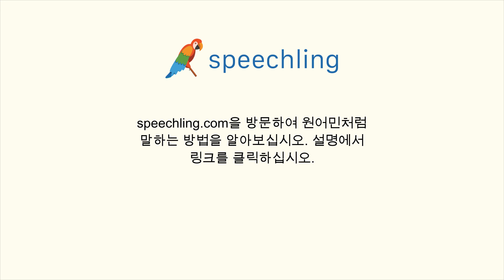이탈리아어로 "전 그렇게 생각 안 해요." 말하는 법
남자 목소리 :
Non la penso così.

남성 음성 번역 :
전 그렇게 생각 안 해요.